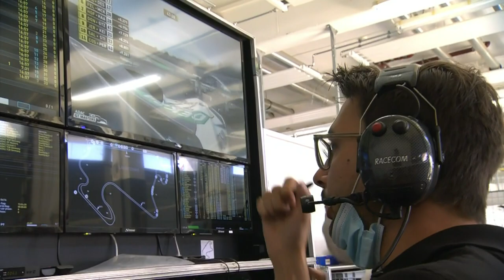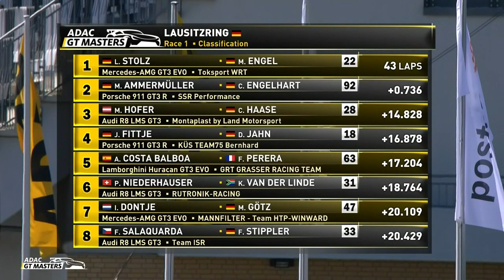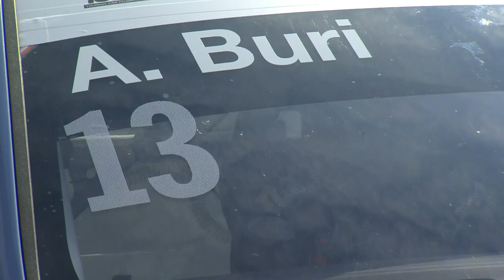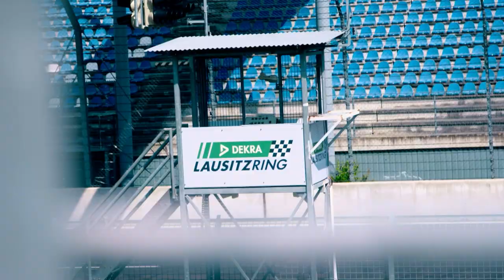ADAC GT Masters 2020 | SPORT1 Magazin | Lausitzring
Saisonstart in der Lausitz: Vom 31. Juli bis 2. August ging das ADAC GT Masters gemeinsam mit der ADAC TCR Germany und der ADAC Formel 4 auf dem Lausitzring in die Motorsport-Saison 2020.

Im ADAC GT Masters Magazin von TV-Partner SPORT1 zeigen wir euch noch einmal die Highlights des Rennwochenendes, spannende Hintergrundberichte und die spektakulärsten Szenen der Rennen des ADAC GT Masters und seiner Rahmenserien.